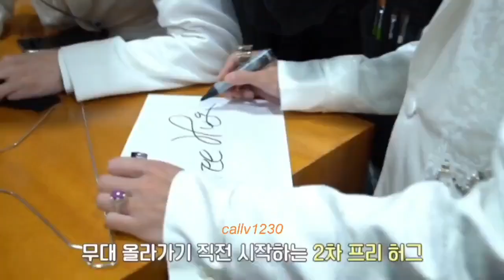BTS memories 2019 - Taehyung gave everyone free hugs